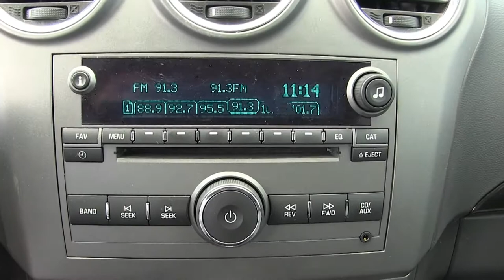Chevrolet / Captiva / 2014 - ES648287